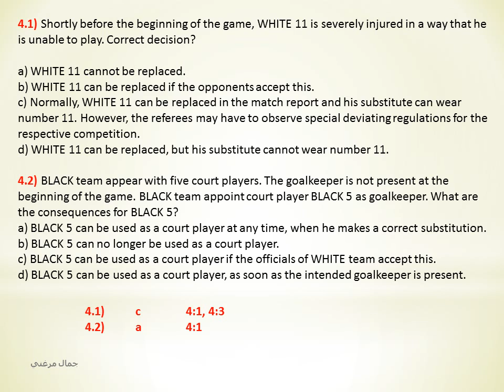P5 HANDBALL REFEREES Quest IHF Rules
HANDBALL REFEREES Questions about the IHF Rules of the Game
 effective as of July 2016
Version 2, publication date: June 2019
 ANSWERS